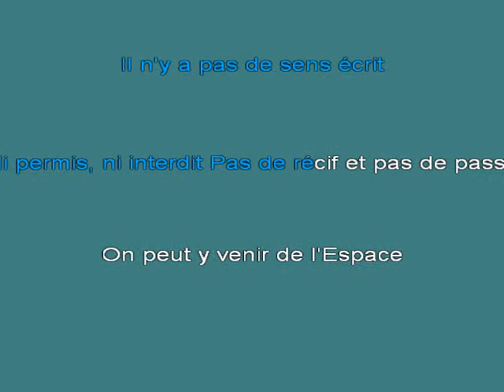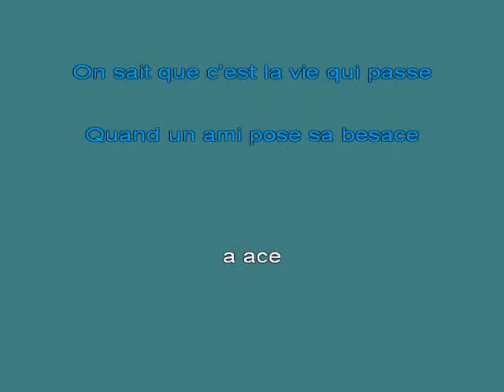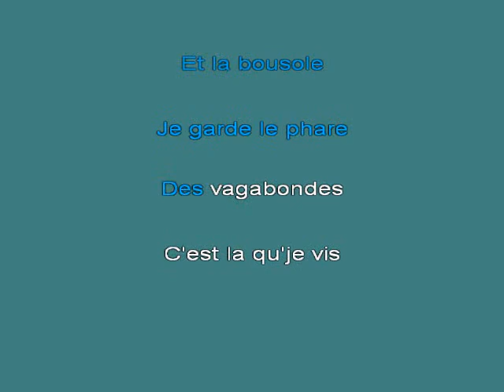Le Phare Des Vagabondes [karaoke]